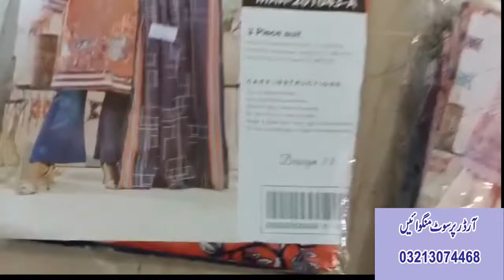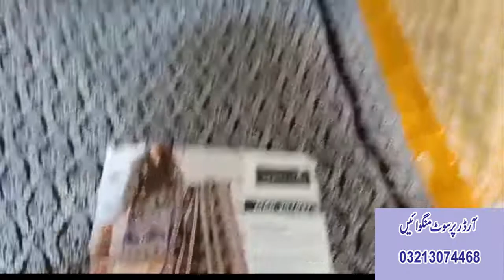MARIANS COLLECTION 2020 NEW LATEST DIGITAL PRINTED 100% BRANDED DRESS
HELLO SISTER
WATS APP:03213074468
U CAN DO VIDEO CALL FOR BUYING DRESS.
online maria b dress
Dress collectionnishat marina